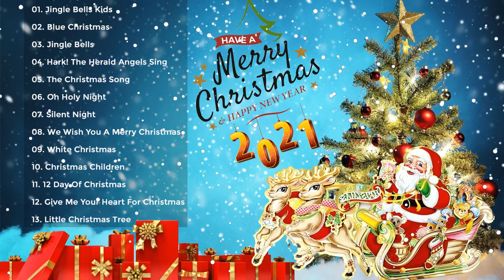100 ЛУЧШИХ ТРАДИЦИОННЫХ РОЖДЕСТВЕНСКИХ ПЕСЕН ВСЕХ ВРЕМЕН 2021 ГОДА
100 ЛУЧШИХ ТРАДИЦИОННЫХ РОЖДЕСТВЕНСКИХ ПЕСЕН ВСЕХ ВРЕМЕН 2021 ГОДА
100 ЛУЧШИХ ТРАДИЦИОННЫХ РОЖДЕСТВЕНСКИХ ПЕСЕН ВСЕХ ВРЕМЕН 2021 ГОДА
100 ЛУЧШИХ ТРАДИЦИОННЫХ РОЖДЕСТВЕНСКИХ ПЕСЕН ВСЕХ ВРЕМЕН 2021 ГОДА